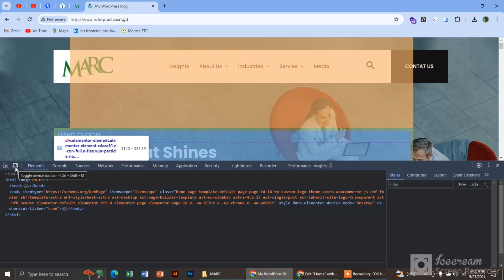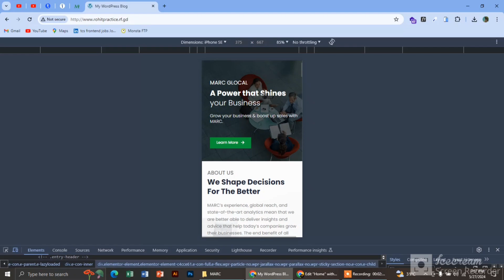Landing page using WordPress | Landing page task